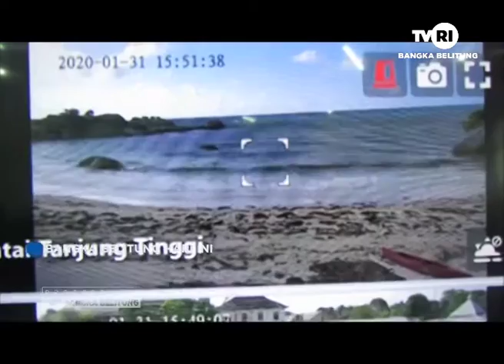BELITUNG PASANG COMMAND CENTER PEMANTAU CCTV